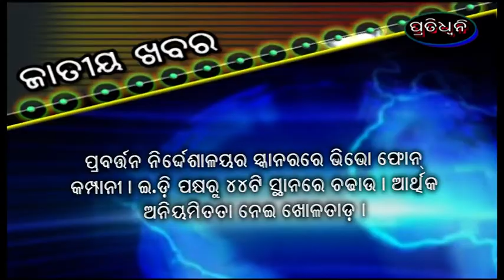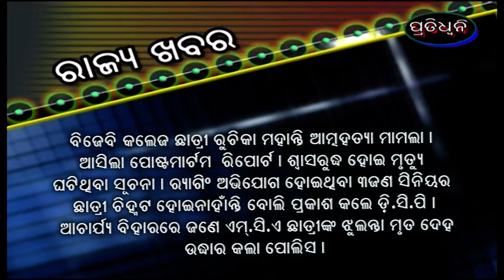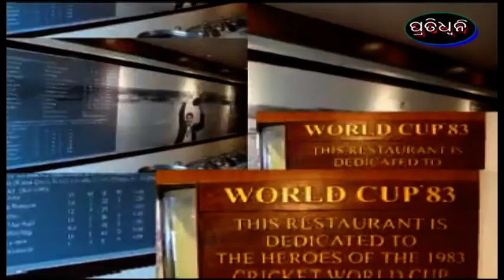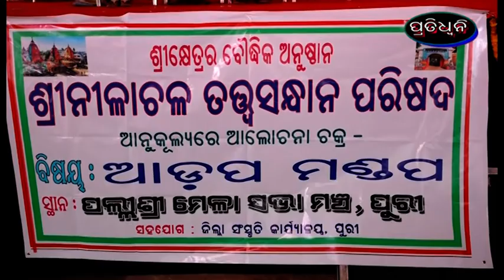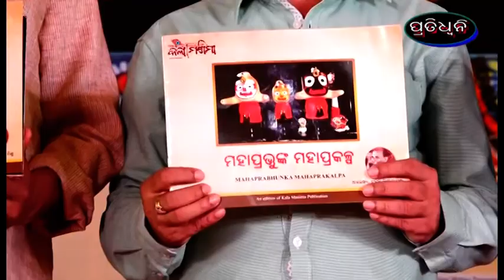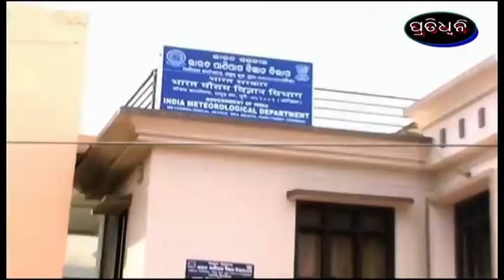5 7 22pratidhwani news